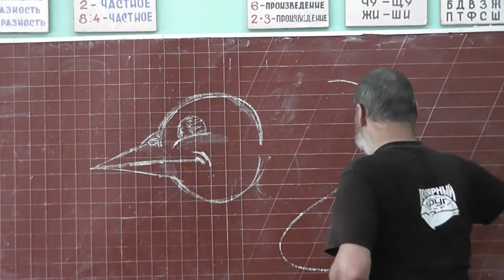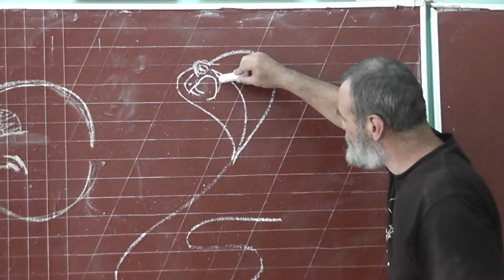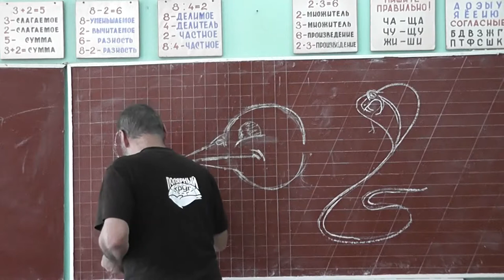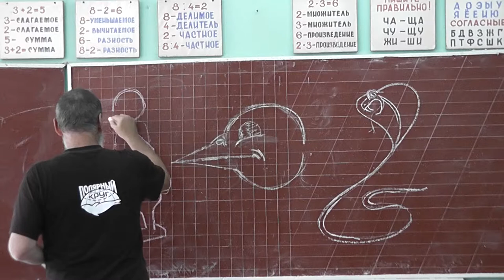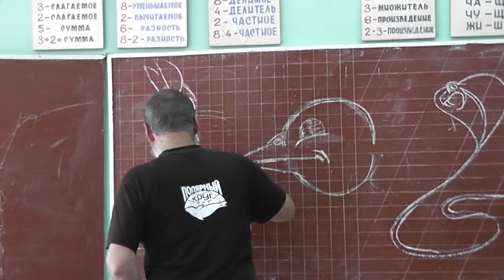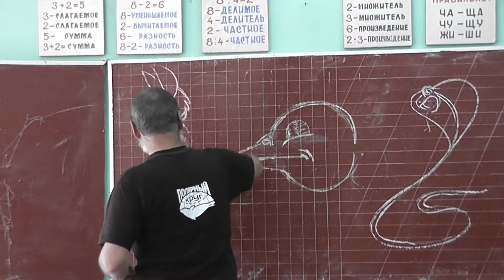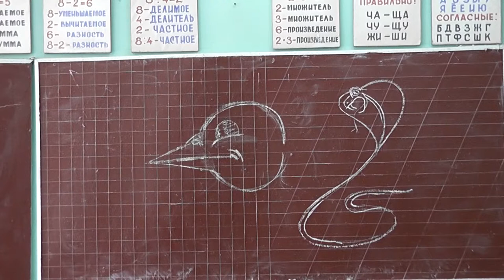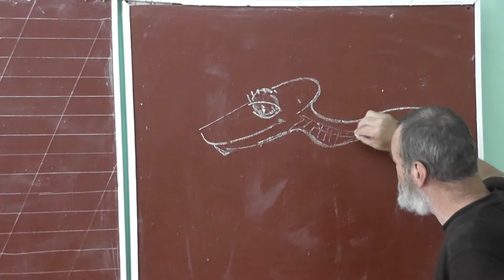63 Кобра, заяц, удав Каа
Кобра с открытой пастью.